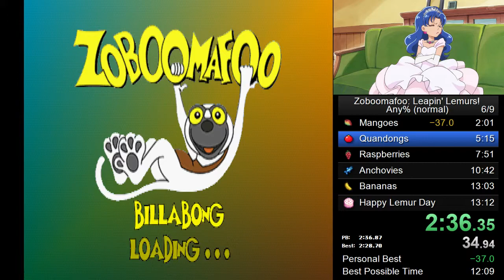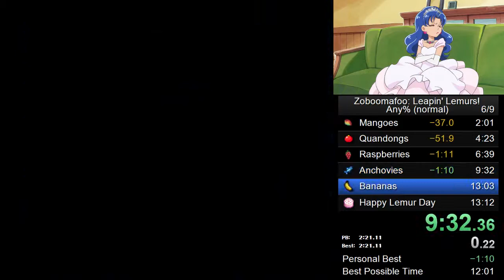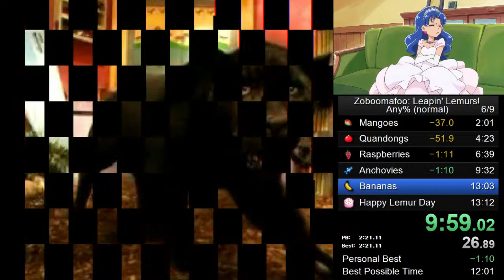Zoboomafoo: Leapin' Lemurs! any% (normal) speedrun - 12:07 (outdated WR)